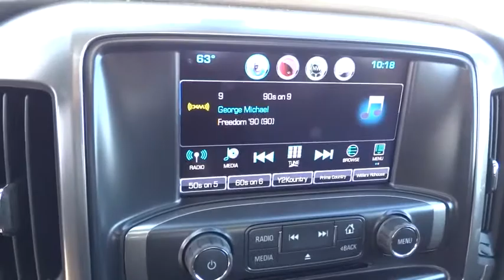2016 CHEVROLET SILVERADO 3500HD Redding, Eureka, Red Bluff, Chico, Sacramento, CA GF161775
2016 CHEVROLET SILVERADO 3500HD
2016 CHEVROLET SILVERADO 3500HD LTZ - Stock#: GF161775 - VIN#: 1GC4K0C80GF161775

Heated Leather Seats, Navigation, Sunroof, SEATING, HEATED AND VENTED PERFORATED LEATHER-APPOINTED FRONT BUCKET, ENGINE, DURAMAX 6.6L TURBO DIESEL V8, B20-DIESEL COMPATIBLE. BUTTE RED METALLIC exterior and JET BLACK interior, LTZ trim. AND MORE!br /br /KEY FEATURES INCLUDEbr /4x4, Back-Up Camera, Satellite Radio, Onboard Communications System, Trailer Hitch, Chrome Wheels, Remote Engine Start, Dual Zone A/C. Privacy Glass, Keyless Entry, Steering Wheel Controls, Alarm, Electronic Stability Control. br /br /OPTION PACKAGESbr /DURAMAX PLUS PACKAGE includes (LML) Duramax 6.6L Turbo Diesel V8 engine, (MW7) Allison 1000 6-speed automatic transmission, (GT4) 3.73 rear axle ratio, (K05) engine block heater, (K40) exhaust brake and (IO6) Chevrolet MyLink 8 Diagonal Color Touch audio system with Navigation Includes (PDF) LTZ Plus Package. LTZ PLUS PACKAGE, FOR CREW CAB AND DOUBLE CAB MODELS includes (JF4) power adjustable pedals, (UQA) Bose premium audio system and (UD5) Front and Rear Park Assist, SUNROOF, POWER ON CREW CAB MODELS, LPO, ASSIST STEPS - 4 CHROMED ROUND (dealer-installed), SEATING, HEATED AND VENTED PERFORATED LEATHER-APPOINTED FRONT BUCKET, SEATS, FRONT FULL-FEATURE LEATHER-APPOINTED BUCKET WITH (KA1) HEATED SEAT CUSHIONS AND SEAT BACKS. Includes 10-way power driver and front passenger seat adjusters, including 2-way power lumbar control, 2-position driver memory, adjustable head restraints, (D07) floor console storage pockets and (K4C) wireless charging. AUDIO SYSTEM, CHEVROLET MYLINK RADIO WITH NAVIGATION AND 8 DIAGONAL COLOR TOUCH-SCREEN, AM/FM STEREO with seek-and-scan and digital clock, includes Bluetooth streaming audio for music and select phones; USB ports; auxiliary jack; voice-activated technology for radio and phone; featuring Apple CarPlay capability for compatible phone. Z71 PACKAGE br /br /Horsepower calculations based on trim engine configuration. Please confirm the accuracy of the included equipment by calling us prior to purchase. br / Some of our used vehicles may be subject to unrepaired safety recalls. Check for a vehicle's unrepaired recalls by VIN